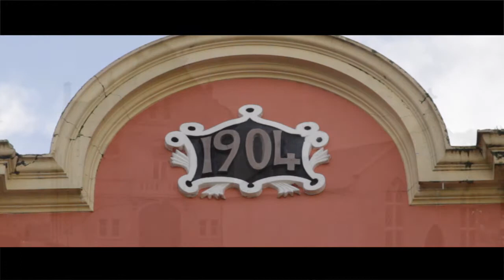The Last Reel Picture Show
The 'Last Reel' Picture show is about the community based cinema in Buncrana changing over from film-based projection to digital presentation.